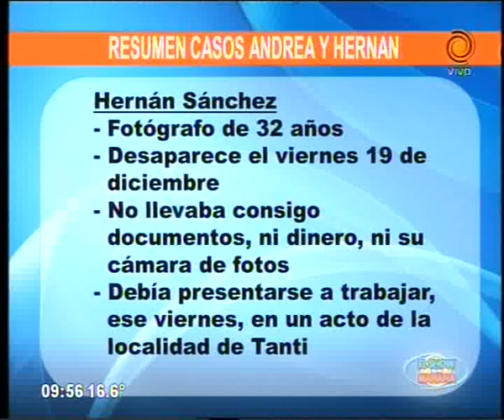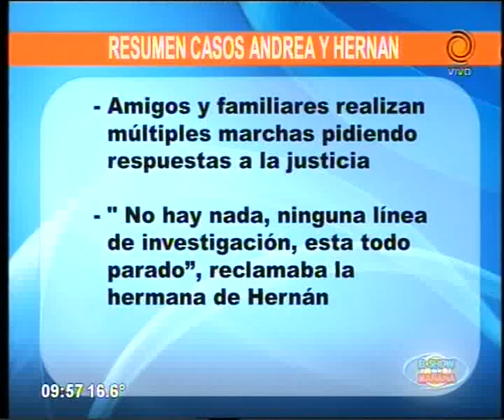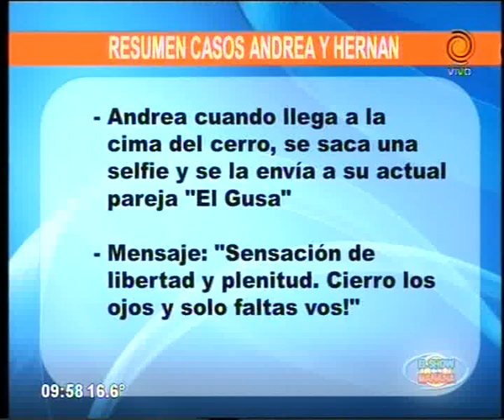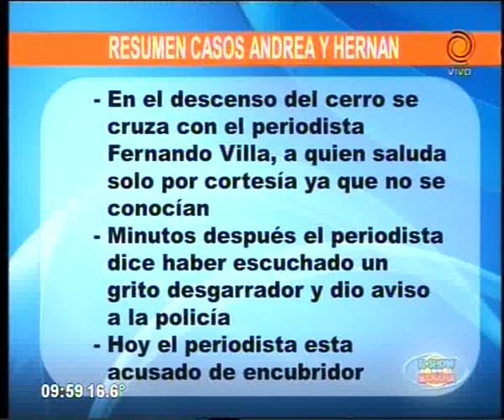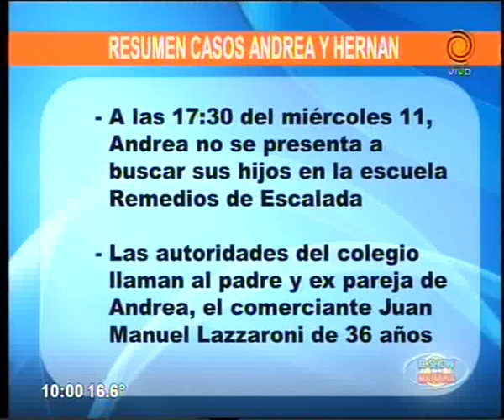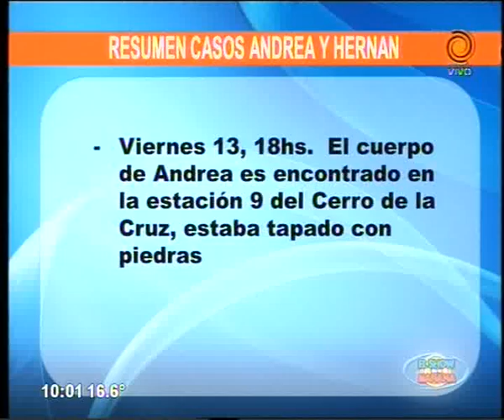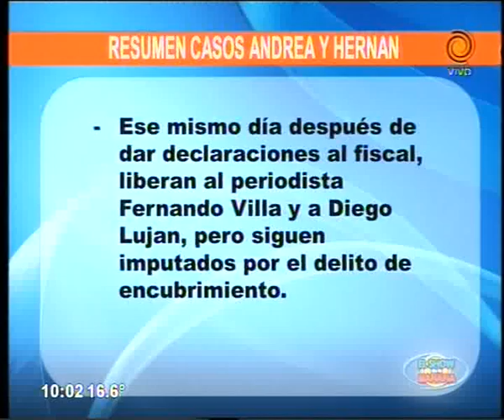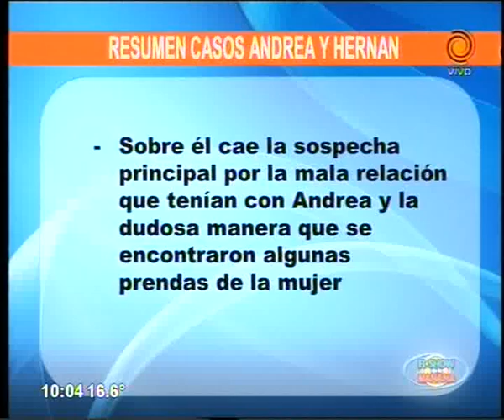Resumen de los casos de Andrea Castana y Hernán Sánchez 23 03 2015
Repasamos el asesinato y la aparición de los cuerpos de Andrea Castana y Hernán Sánchez, ambos ocurridos en Villa Carlos Paz y que sintetizan una situación complicada.